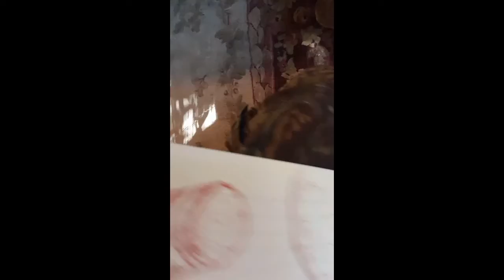FROSTY!!!!!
he's probably ded